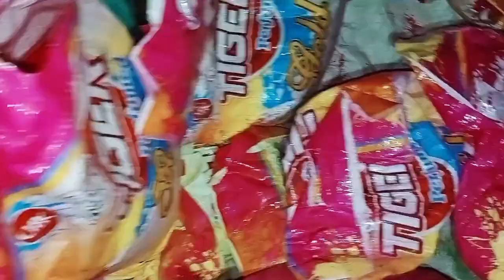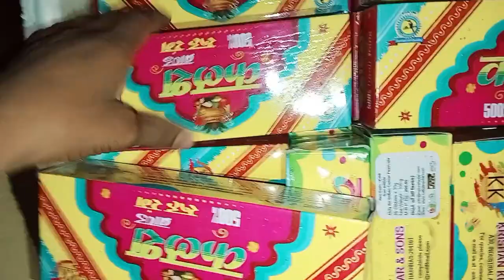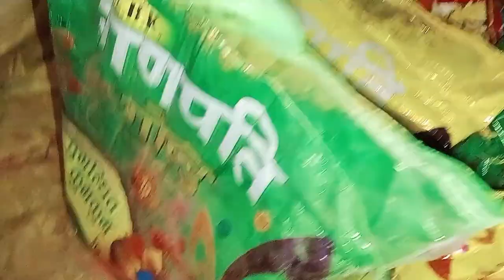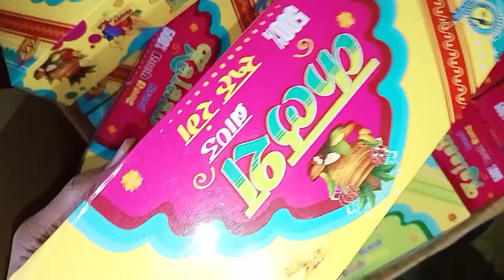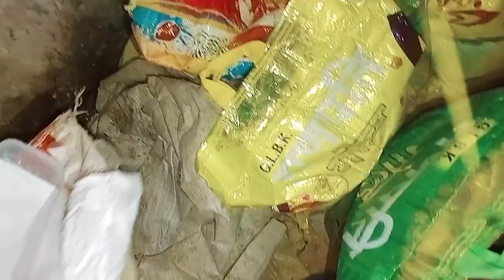We bought Holi Gadgets Worth Rs 20000 हमने खरीदा 2 लाख का पिचकारी || Must watch